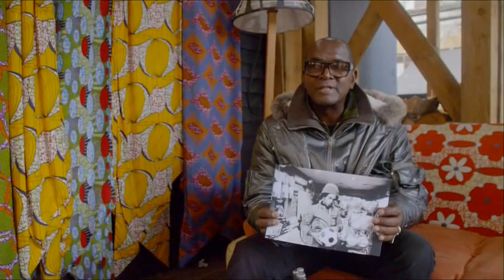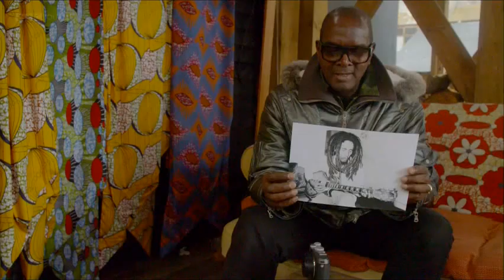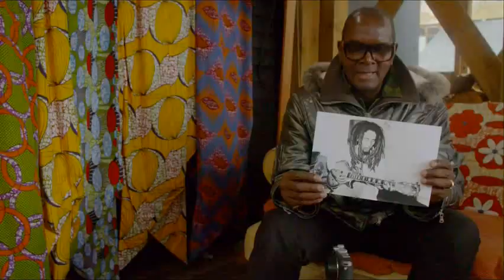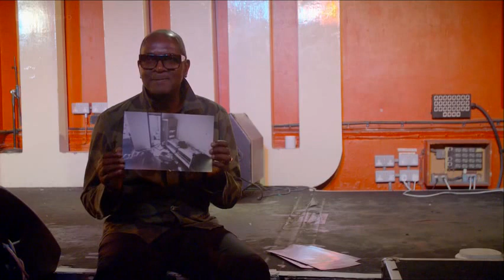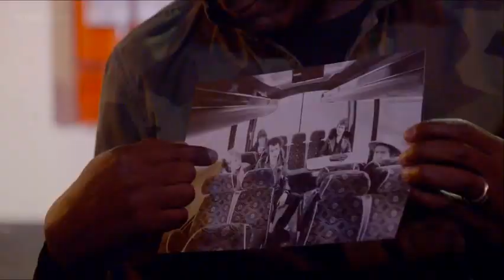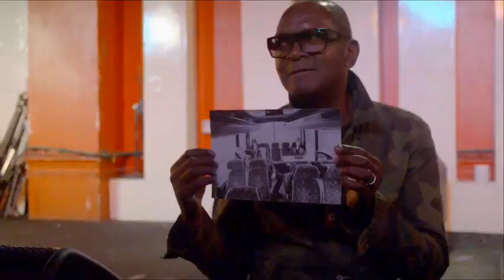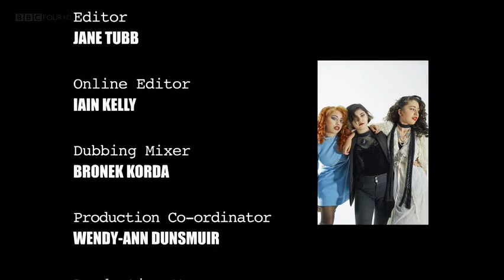2/2 Dennis Morris - What Do Artists Do All Day ?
First broadcast: Mar 2016.
Episode 23/23 Dennis Morris is one of Britain's most successful photographers, whose images of Bob Marley and the Sex Pistols helped define the art of rock photography. He started out taking pictures on the streets of Hackney and his early photography offers a striking documentary portrait of London's black community in the 1960s and 70s.

In the year punk turns 40, and with an exhibition of his work with Public Image Limited opening at the ICA, this film follows Dennis at work, photographing an up-and-coming new punk band. We also follow Dennis back to the places that inspired his early work, and he recounts life on the road with Bob Marley and the Sex Pistols.